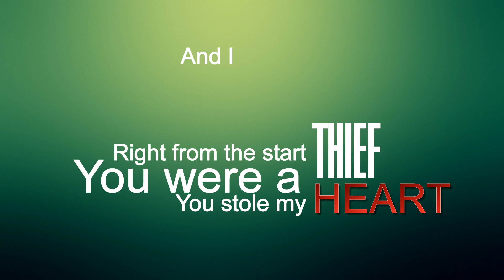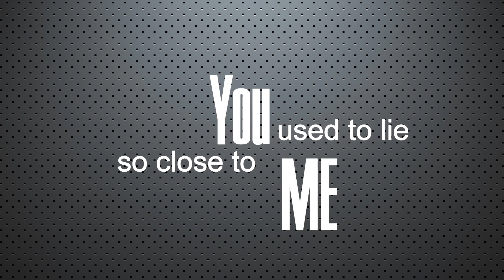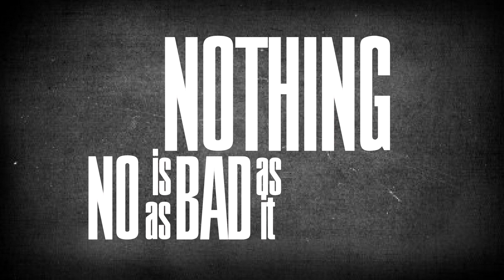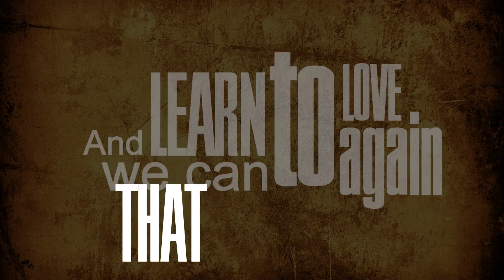Pink ft Nate Ruess - Just Give Me A Reason Lyrics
Proshow Proc